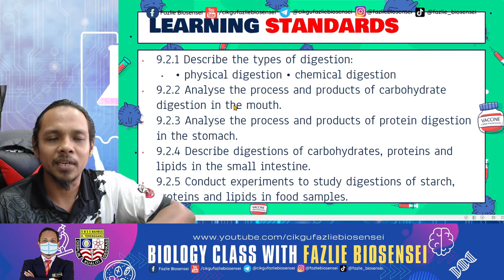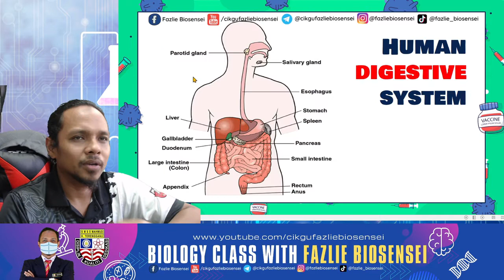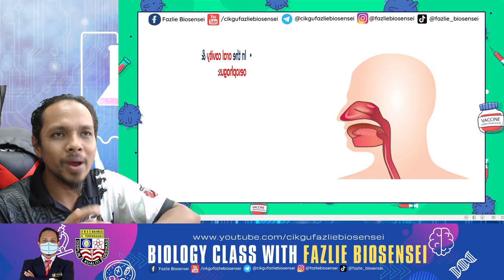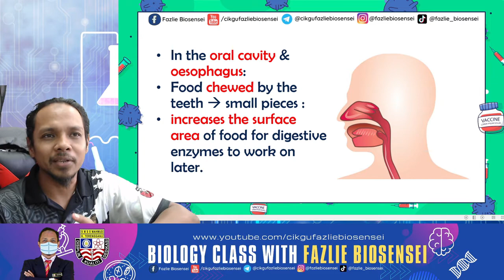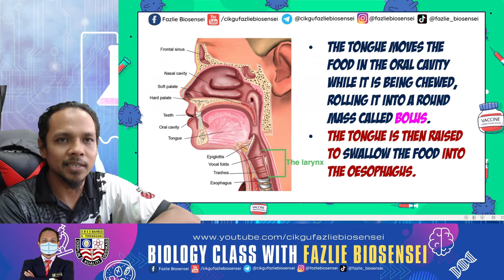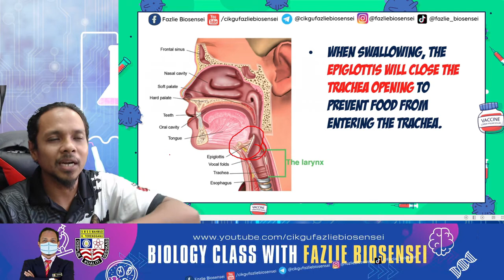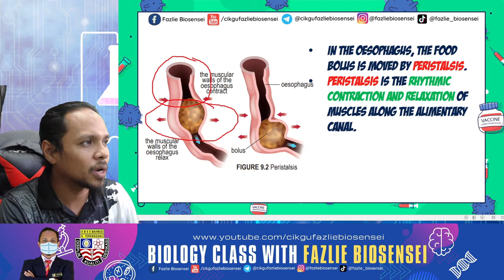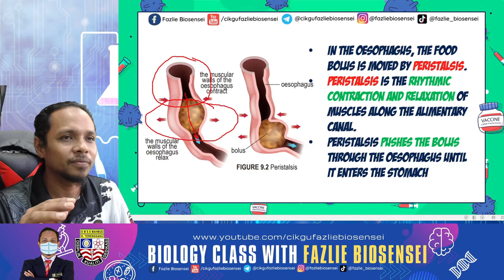KSSM BIOLOGY F4 : TYPES OF DIGESTION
Chapter : 9 - NUTRITION & THE HUMAN DIGESTIVE SYSTEM
Subtopic: 9.2 DIGESTION

Learning Standard:
9.2.1 Describe the types of digestion:
• physical digestion • chemical digestion
9.2.2 Analyse the process and products of carbohydrate digestion in the mouth.